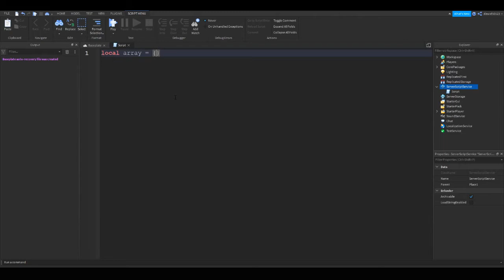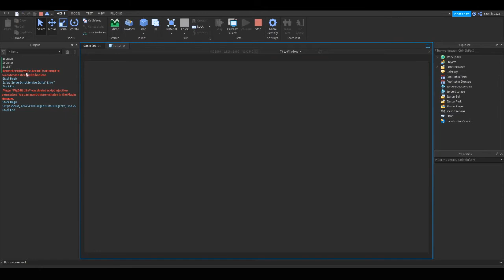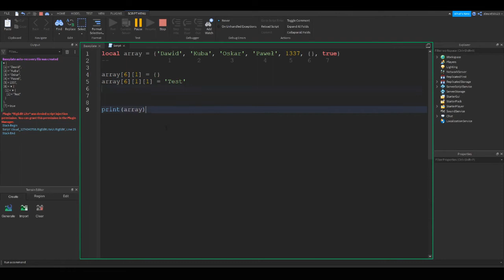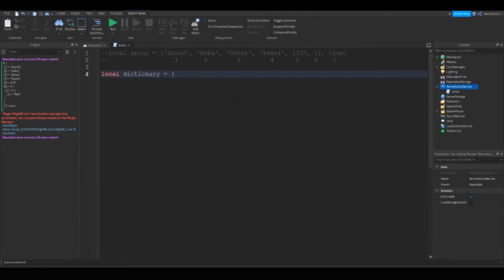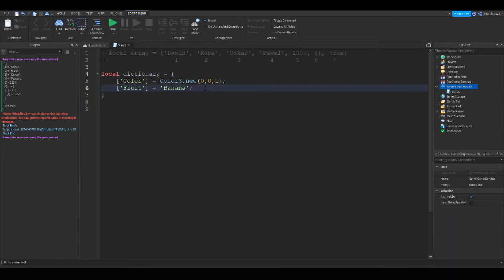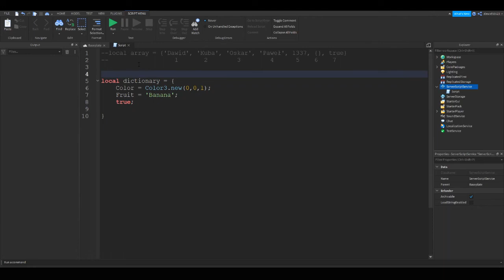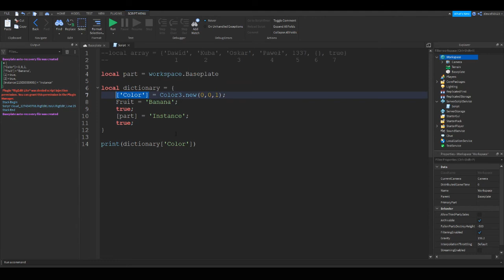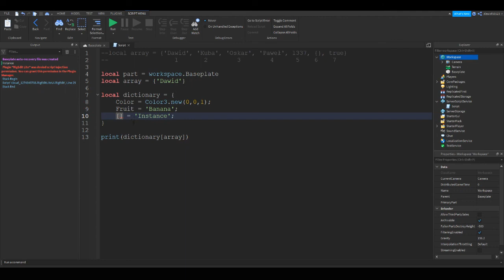Tabele | #6 Nauka Programowania Lua | ROBLOX STUDIO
Nauka Programowania LUA to seria w której od podstaw uczę was programowania właśnie w tym języku w Roblox Studio.

(Gdyby tamten nie działał)